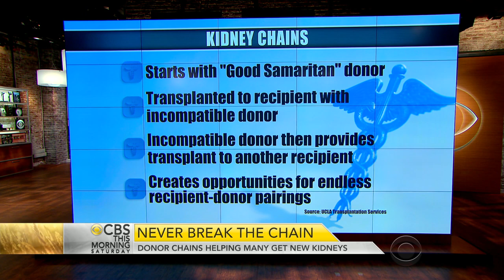Donor chains help many get new kidneys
More than 100,000 Americans are waiting for a kidney transplant, and some families are joining donor chains to get their loved ones a new organ. Five members of one chain recently came together for an emotional reunion. Doctors Jon LaPook and Holly Phillips join "CBS This Morning: Saturday" to tell us more.